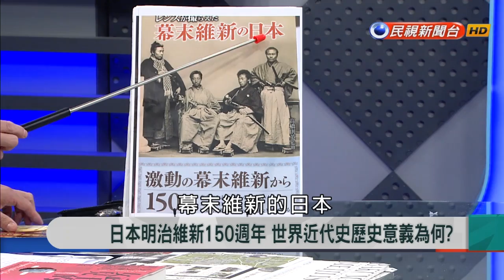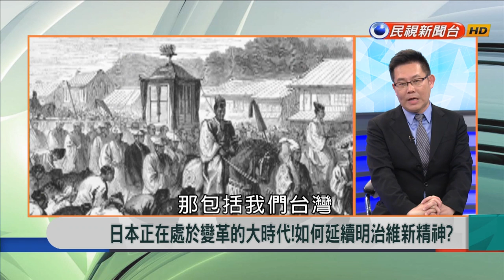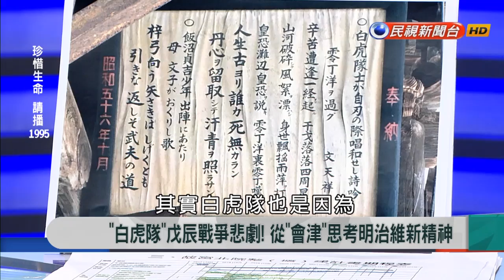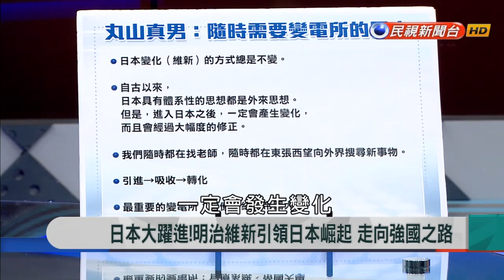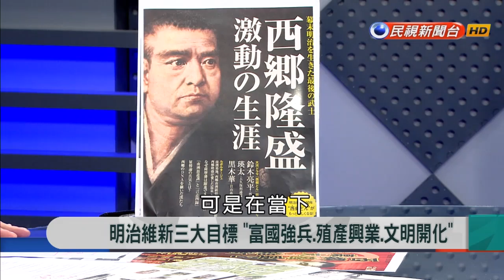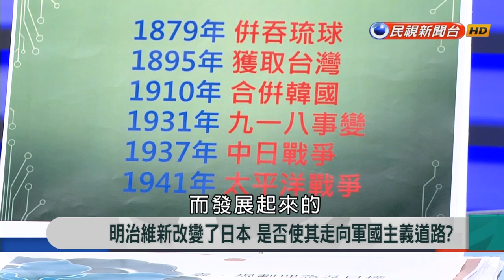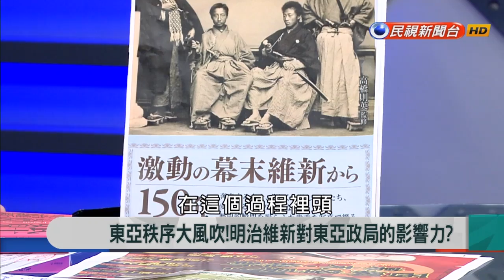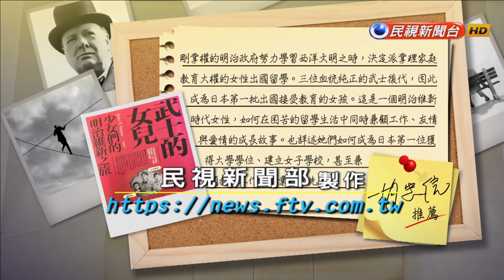2018.2.26【新聞大解讀】日本明治維新150週年 世界近代史歷史意義為何?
來賓名單：陳永峰、林泉忠